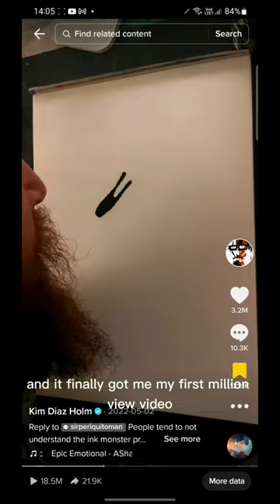Time to go viral on TikTok or YouTube?